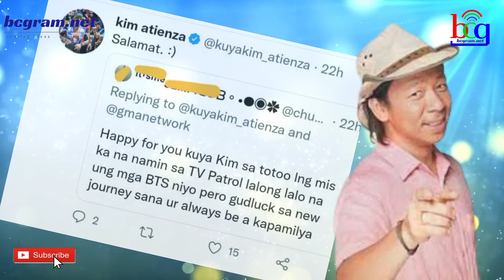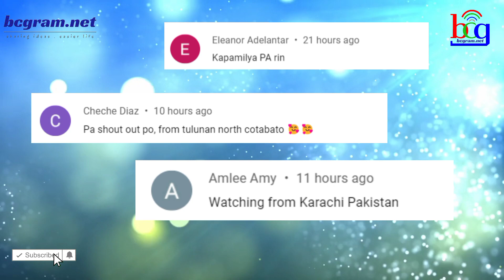UMALIS NA KAPAMILYA SINAGOT KUNG MAY NANONOOD PA NG SHOW NILA SA GMA NETWORK!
ogie diaz,
its showtime,
abscbn network,
noynoy aquino update today,
its showtime,
tv patrol,
kris aquino,